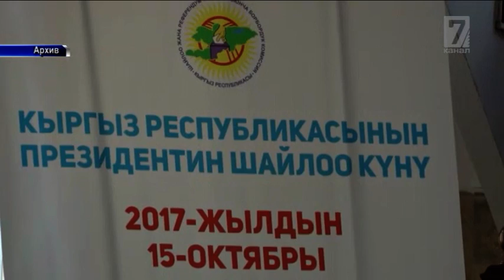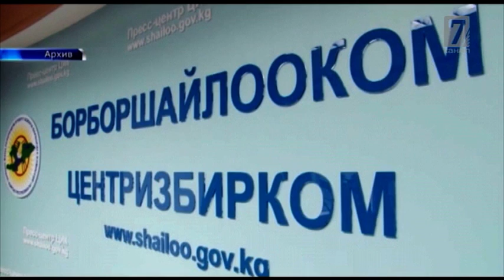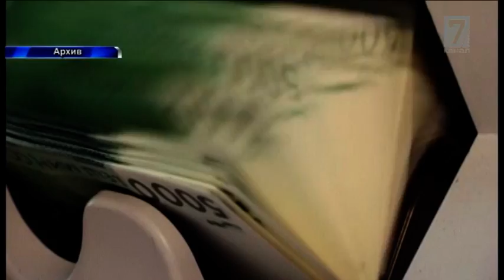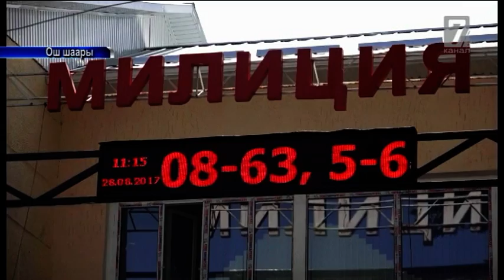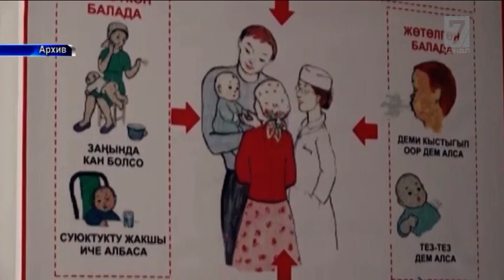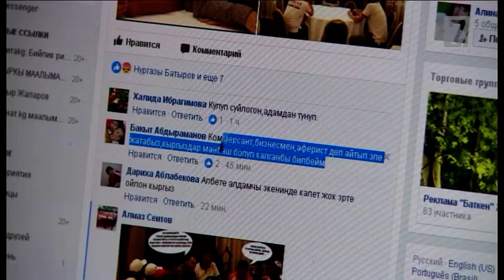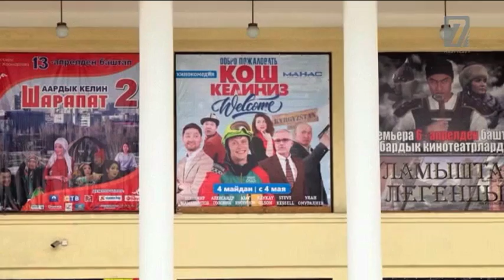28 08 2017 Кабар маалымат программасы